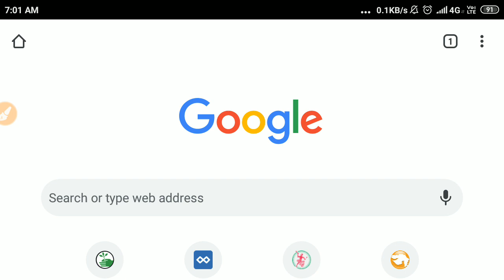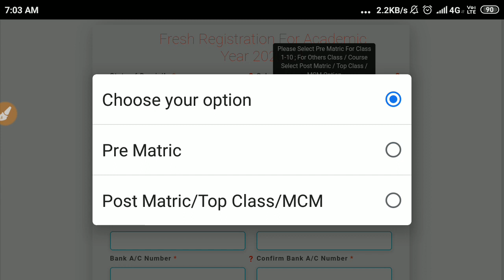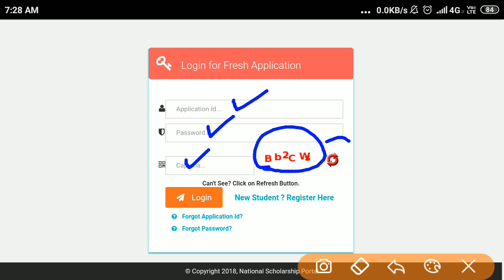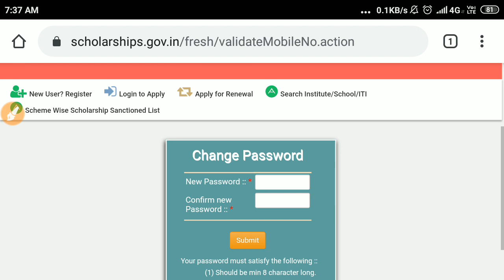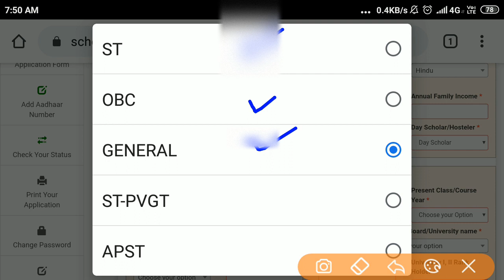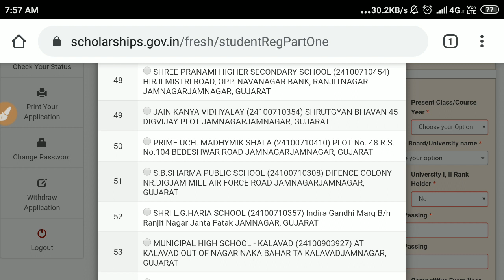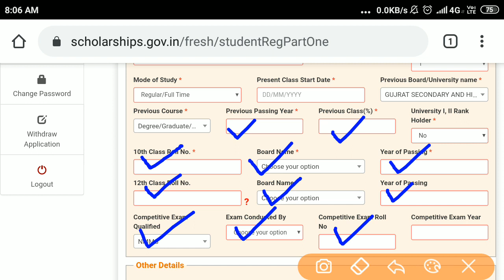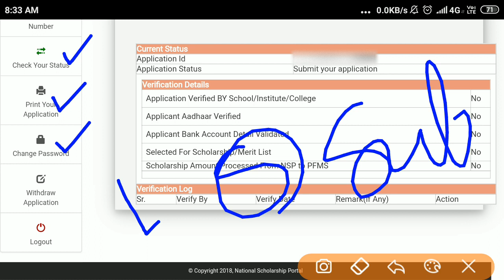Scholarship Yojana Online Application | શિષ્યવૃત્તિ યોજનામા ઓનલાઈન ફોર્મ ચાલુ | Online Work Solution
પ્રિ-મેટ્રીક શિષ્યવૃત્તિયોજના
પોસ્ટ-મેટ્રીક શિષ્યવૃત્તિયોજના
મેરીટ કમ મિન્સ શિષ્યવૃત્તિયોજના

1) Pre-Matric Scholarship Scheme
2) Post-Matric Scholarship Scheme
3) Merit cum Means Scholarship Scheme